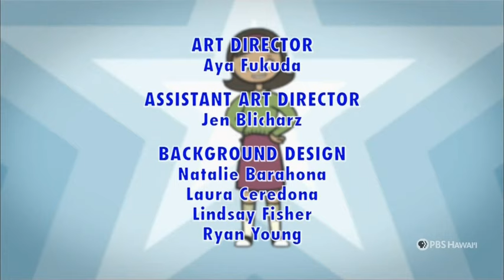WordGirl, High-Five Sandwich/The Robot Problem (PBS Hawaii Airing)